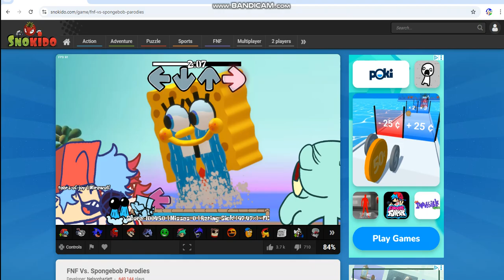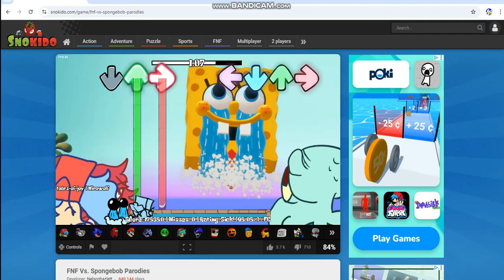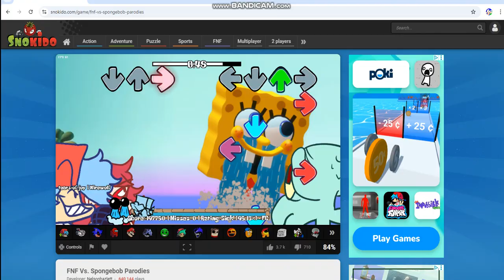FNF Tears Of Joy (FC)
I Never really made a fnf video with me getting a full combo on a song , so i thought i would give it a try. and honsetly, im proud of myself to be honset.

Status: Score: 255150 Rating: Sick! Accuracy: 95.13%
Overall Rating: A+